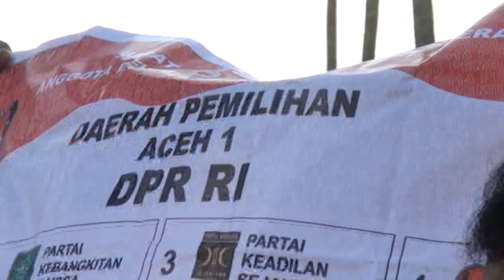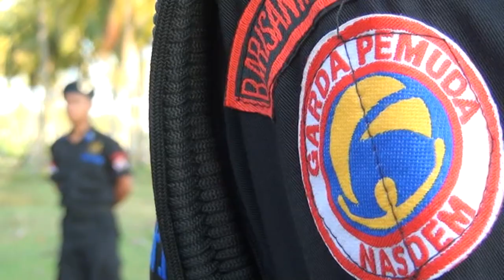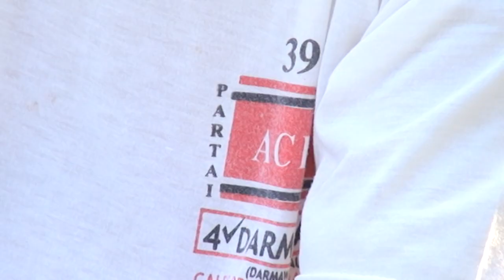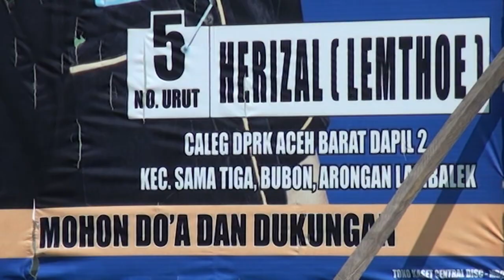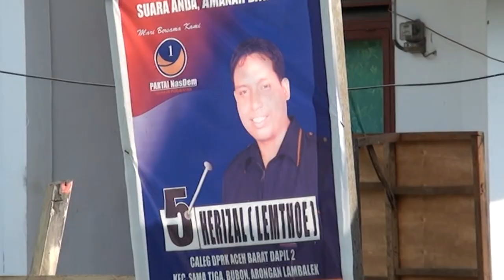Caleg Partai NasDem Kampanye di Gampong Suak Seukee (22/3/2014)